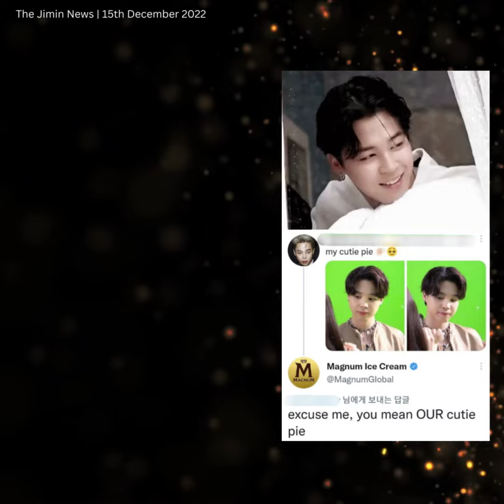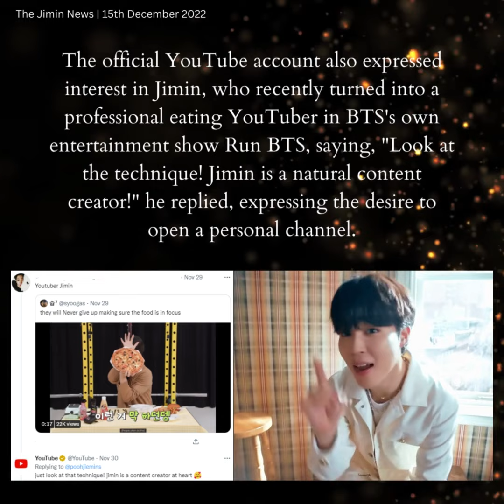151222 Jimin Dose - Soundcloud "Thanks to Jimin". Global Official Accounts Affection 'Our Jimin'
방탄소년단(BTS) 지민에 대한 유명 공식 계정들의 뜨거운 애정 표현으로 화제를 모으고 있다.
지난 11일 글로벌 온라인 음악 유통 플랫폼 사운드클라우드(SoundCloud) 공식 계정이 ‘(지민의) 덕을 정말 많이 보고 있다(we are really being FED huh)’라고 전해 이목이 집중됐다.
이는 사운드클라우드에 업로드된 지민의 자작곡 '약속'과 '크리스마스 러브'(Christmas Love) 관련 게시글에 대한 감사의 답변으로 플랫폼을 빛내는 지민의 위상을 실감케했다.
지민은 2018년 첫 자작곡 '약속'을 통해 공개 당시 서버 다운 현상까지 빚으며 ‘드레이크’의 ‘Duppy Freestyle’의 24시간 내 기록을 더블 수치로 뛰어넘었고, 지금껏 그 누구도 깨지 못한 신기록을 유지중인 K팝 레전드 곡이다.
2021년 6월 누적 스트리밍 2억 7510만을 달성해 현재까지도 사운드클라우드 전체 1위 스트리밍의 주인공이 된 지민의 '약속'은 세계속에서 한국어곡의 위상을 높임과 동시에 플랫폼 대중화에 대한 기여로 공식 계정의 남다른 애정이 뒤따르고 있다.
유튜브 공식 계정 또한 최근 방탄소년단 자체 예능 ‘달려라 방탄’에서 프로 먹방 유튜버로 변신한 지민에게 관심을 드러내며 “테크닉을 봐! 지민은 타고난 콘텐츠 크리에이터야!”라고 답글을 남겨 지민이 개인 채널을 개설하기를 바라는 마음을 내비친 바 있다.

BTS Jimin is drawing attention due to the hot expression of affection from famous official accounts.
On the 11th, the official account of SoundCloud, a global online music distribution platform, was said to be "we are really benefiting FED huh."
This showed Jimin's status as her shining the platform in response to Jimin's self-composed song "Promise" and posts related to "Christmas Love" uploaded to SoundCloud.
Jimin even caused a server down phenomenon at the time of release through his first self-composed song "Promise" in 2018, surpassing Drake's 24-hour record of "Duppy Freestyle," and is a K-pop legend that has maintained a new record that no one has broken so far.
Jimin's "Promise," which achieved 275.1 million cumulative streaming in June 2021 and has become the No. 1 streaming star of SoundCloud, has raised the status of Korean songs in the world and is followed by a special affection from the official account for its contribution to the popularization of the platform.
The official YouTube account also expressed interest in Jimin, who recently turned into a professional eating YouTuber in BTS's own entertainment show Run BTS, saying, "Look at the technique! Jimin is a natural content creator!" he replied, expressing his desire to open a personal channel.

BTS Jimin está llamando la atención debido a la candente expresión de afecto de las cuentas oficiales famosas.
El día 11, se dijo que la cuenta oficial de SoundCloud, una plataforma global de distribución de música en línea, "realmente estamos beneficiando a FED, eh".
Esto mostró el estado de Jimin como ella brillando en la plataforma en respuesta a la canción compuesta por Jimin "Promise" y las publicaciones relacionadas con "Christmas Love" cargadas en SoundCloud.
Jimin incluso provocó un fenómeno de caída del servidor en el momento del lanzamiento a través de su primera canción compuesta por él mismo, "Promise", en 2018, superando el récord de 24 horas de Drake de "Duppy Freestyle", y es una leyenda del K-pop que ha mantenido un nuevo récord. que nadie ha roto hasta ahora.
"Promise" de Jimin, que logró 275,1 millones de reproducciones acumuladas en junio de 2021 y se ha convertido en la estrella de transmisión número 1 de SoundCloud, ha elevado el estatus de las canciones coreanas en el mundo y le sigue un cariño especial de la cuenta oficial por su contribución. a la popularización de la plataforma.
La cuenta oficial de YouTube también expresó interés en Jimin, quien recientemente se convirtió en un YouTuber profesional que come en el programa de entretenimiento de BTS, Run BTS, y dijo: "¡Mira la técnica! ¡Jimin es un creador de contenido natural!" respondió, expresando su deseo de abrir un canal personal.

Чимин из BTS привлекает внимание из-за горячего выражения любви со стороны известных официальных аккаунтов.
11-го числа в официальном аккаунте SoundCloud, глобальной онлайн-платформы для распространения музыки, было сказано: «Мы действительно приносим пользу FED, ага».
Это показало статус Чимин как ее сияющей платформы в ответ на написанную Чимином песню «Promise» и посты, связанные с «Christmas Love», загруженные на SoundCloud.
Чимин даже вызвал феномен отключения сервера во время выпуска своей первой песни собственного сочинения «Promise» в 2018 году, превзойдя 24-часовой рекорд Дрейка «Duppy Freestyle», и является легендой K-pop, которая установила новый рекорд. что никто не сломал до сих пор.
Песня Чимина «Promise», которая в июне 2021 года набрала 275,1 миллиона прослушиваний и стала звездой потокового вещания № 1 на SoundCloud, подняла статус корейских песен в мире и вызвала особую любовь со стороны официального аккаунта за свой вклад. для популяризации платформы.
Официальный аккаунт YouTube также проявил интерес к Чимину, который недавно превратился в профессионального ютубера в собственном развлекательном шоу BTS Run BTS, сказав: «Посмотрите на технику! Чимин — естественный создатель контента!» — ответил он, выразив желание открыть личный канал.